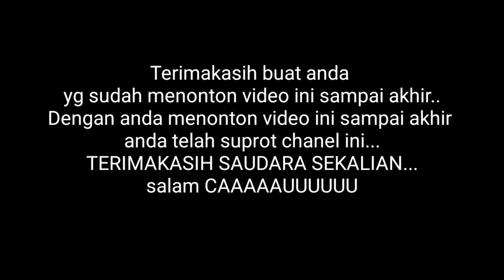Kembalinya 8 ular liar ke habitatnya||Upaya Konservasi//feat codhot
Judul : Kembalinya 8 ular liar ke habitatnya||Upaya Konservasi//feat codhot

Vidio di atas adalah salah satu upaya untuk melestarikan alam di sekitar kita.Ular merupakan salah satu komponen penting dalam rantai makanan.Konservasi dilakukan agar keseimbangan ekosistem terjaga.

Dan jika anda mempunyai lokasi stategis untuk melakukan pelepasan ular silahkan komen di bawah video ini...

Terimakasih telah mensupport chanel ini!!!
Semoga anda terhiburr
Salam CAAUUUUU!!!